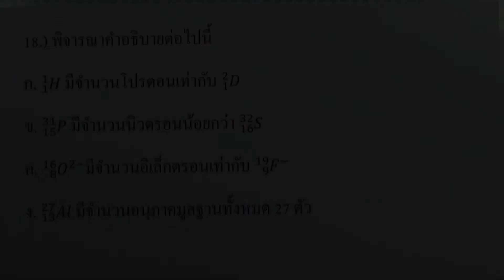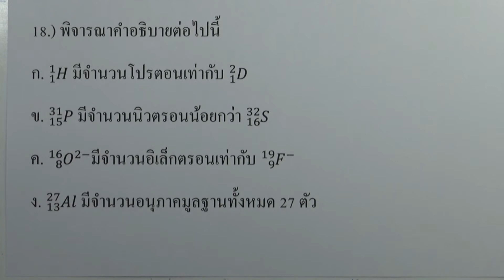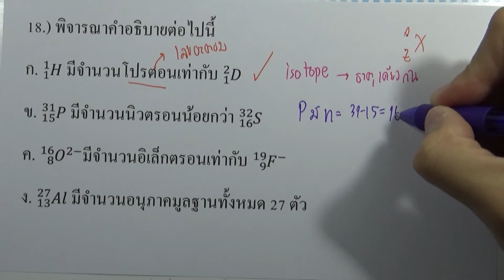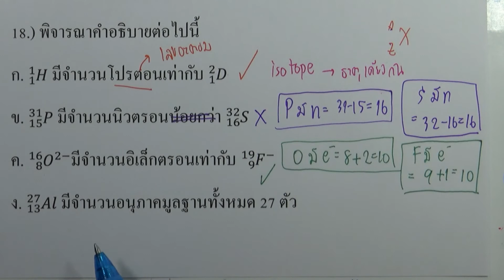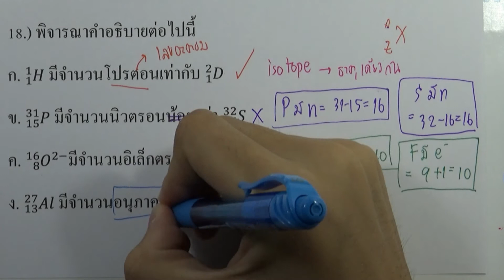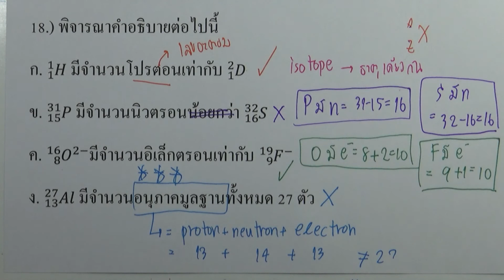โจทย์ฟิสิกส์ ม.ปลาย : ฟิสิกส์นิวเคลียร์ ข้อ18